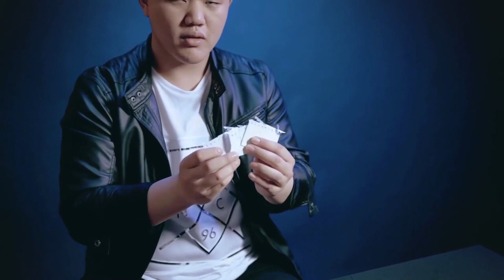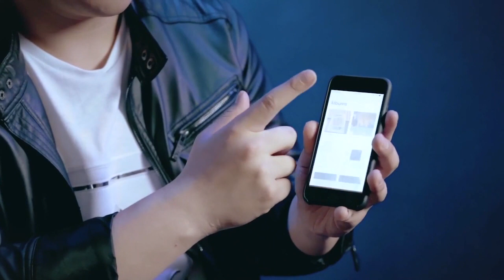Perfect Mental Epic Full Performance (Modern Mind Reading Magic)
Zee says, ''there are quite a few major flaws in most variations of the mental epic plot.

If you do not use some specially made pads, then after you write each piece of information, you have to crumple that piece of paper into a ball.

If you do use special pads, then you have to write down six pieces of information on a single pad, and that just doesn’t look good to me.

There are also some newer versions of Mental Epics that I am not going to mention what they are that look extremely unnatural. ''

Here is Zee's solution for all these problems.